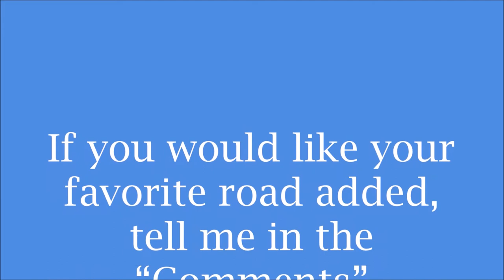Concord Road - Edmondson Pike to Nolensville Road April 28,2018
FOR BETTER VIEWING on an Android phone, tap on the video, tap on the 3 dot menu, select Quality, select the highest number. Also, on a laptop/computer, put cursor on the video, select Settings, select Quality, select the highest number.